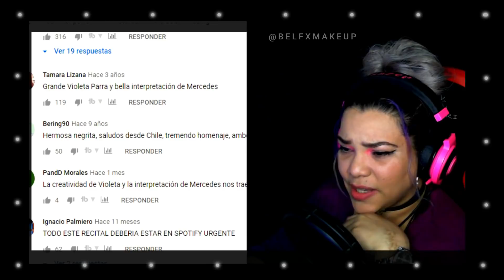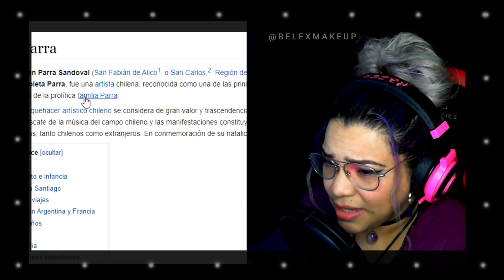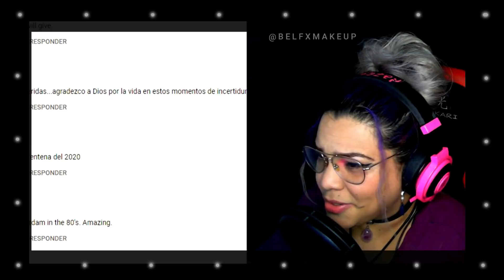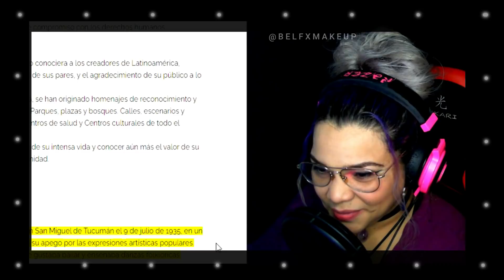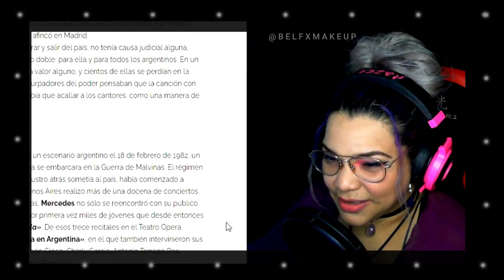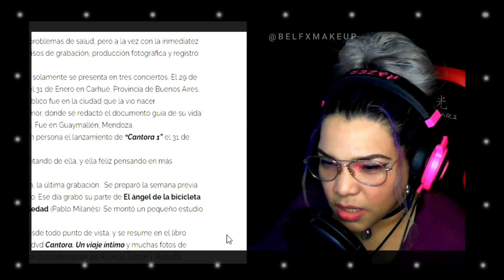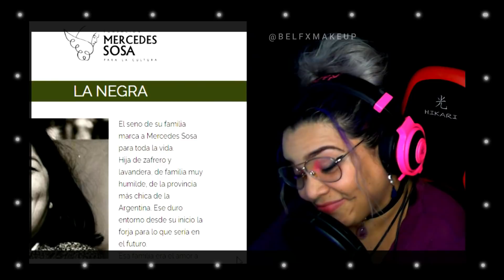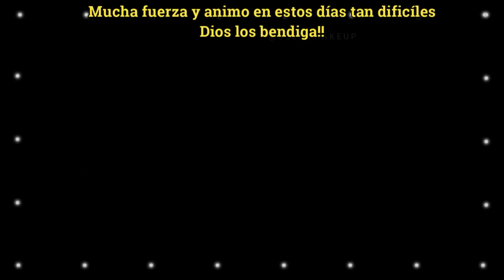Reacción | MERCEDES SOSA GRACIAS A LA VIDA | Bel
Si desean apoyarme y ver mas videos entren a
Les cuento que estaré haciendo Stream por TWITCH
Saludos y Bendiciones  ♥